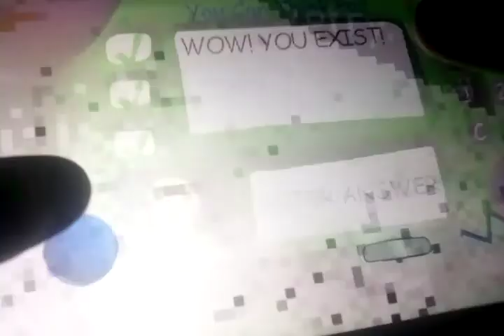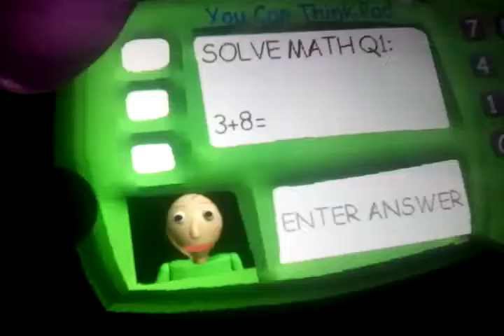Baldi hack mod Android 1.4.3 gameplay